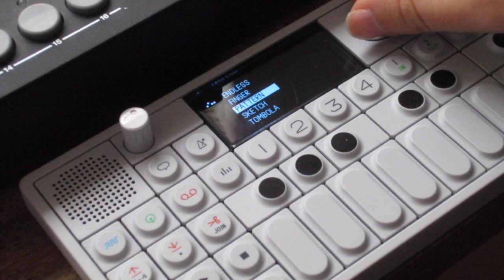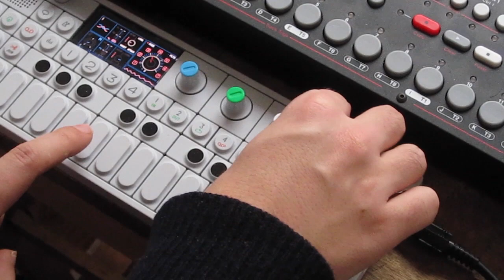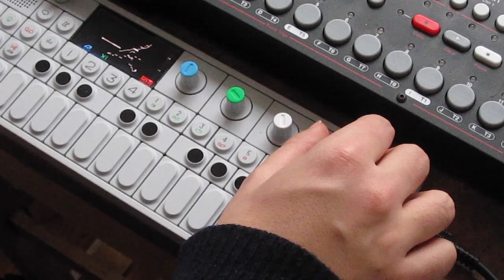Latest OP-1 OS Update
Playing around with Sketch sequencer and DSynth engine from new OP-1 OS update.

If you enjoy this video, please know that much of my music is available